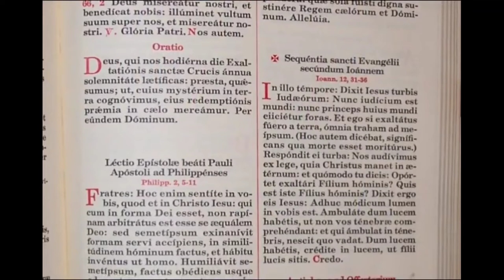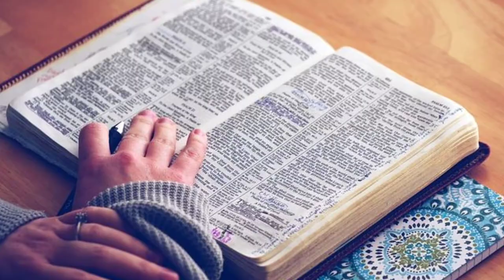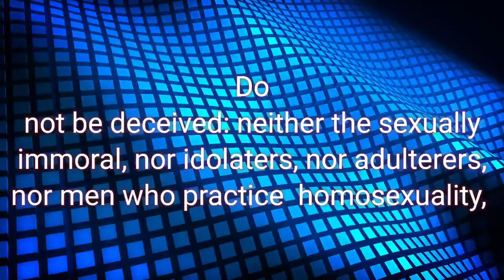How Catholic priests deal with sexual urges; candid talk.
This video just like many others which I've made, is to encourage anyone who is living in sexual sin or anyone who is abstaining but they always feel like giving up. That you are not in this space alone. that we have people with experiences like yours but they are not giving up their place of purity and ultimately sainthood.